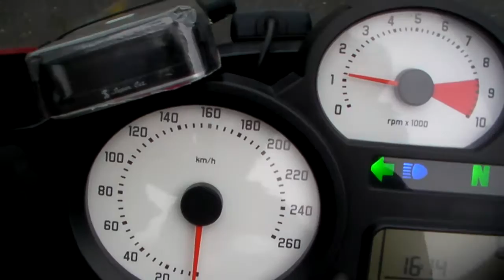BMW R1200S Akrapovic 1603170130 ｔ